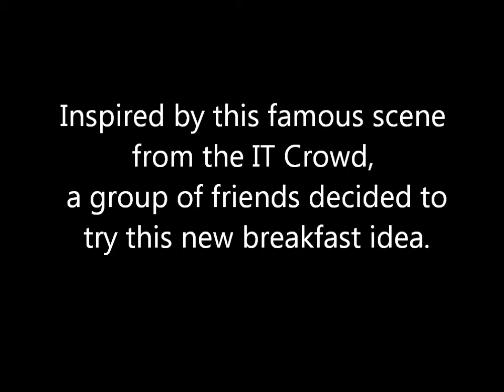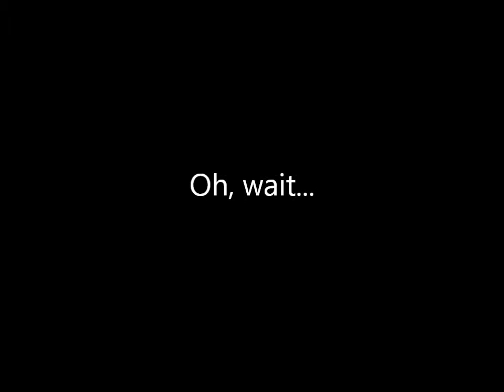Smarties Cereal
An arrangement of familiar (and less familiar) tunes combined with sections of original composition. See how many you can recognise!

Inspired by the IT Crowd and many other things. Each instrument represents a friend of the composer/arranger.

Performed by the New Music Ensemble
Conducted by Paul Whitmarsh

Violin - Gemma Ratcliffe
Cello - Cecilia Chan
Smarties/Marimba - Jack Whitehead
Bassoon - Stanley Kaye-Smith
Flute - Philippa Peall

Contains exclusive footage of... well... you'll have to wait till the end...